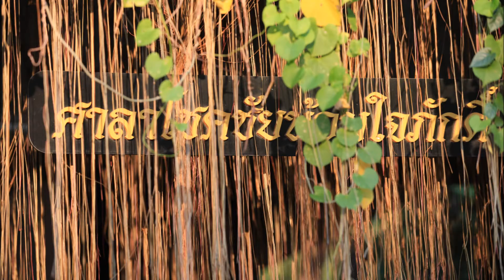ChokChai Rangsit School EP5/2013 Part 1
บันทึกความทรงจำ EP5 รุ่น 8 ตอนที่ 1